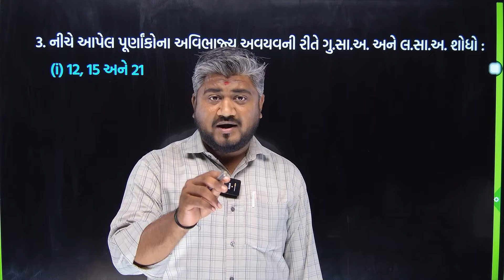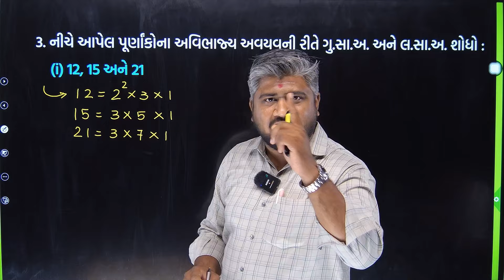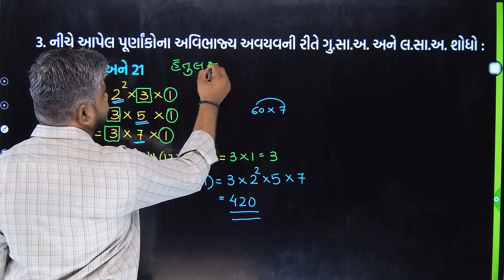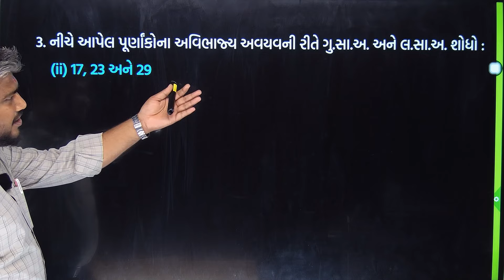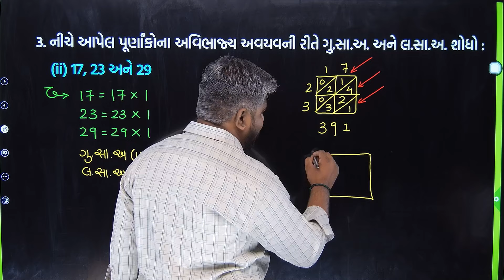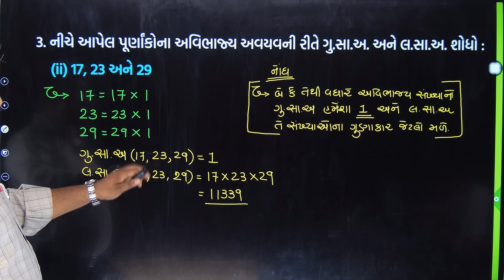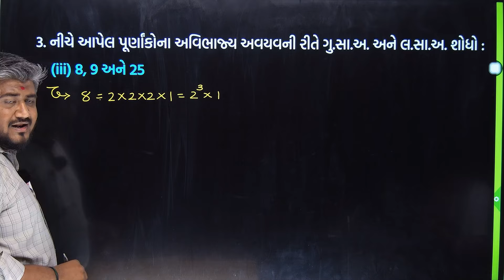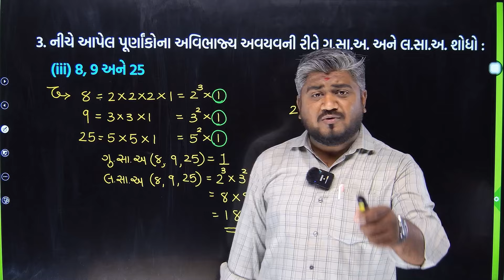std 10 maths ch 1 swadhyay 1.1 | dhoran 10 ganit | dhoran 10 ganit swadhyay 1.1 dakhalo 3, પ્રશ્ન 3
std 10 ganit ch 1 swadhyay 1.1 dakhala no 3, prashna 3 | ધોરણ 10 ગણિત પાઠ 1 સ્વાધ્યાય 1.1 પ્રશ્ન નંબર 3 | ધોરણ 10 ગણિત સ્વાધ્યાય 1.1 દાખલા નંબર 3 | std 10 maths ch 1 | dhoran 10 | dhoran 10 ganit swadhyay | ધોરણ 10 ગણિત | ગણિત ધોરણ 10 સ્વાધ્યાય 1.1 | std 10 maths chapter 1 swadhyay 1.1

⇒ આ વિડીયોમાં નીચેના ટૉપિકની સમજૂતી આપેલ છે.
નીચે આપેલ પૂર્ણાંકોના અવિભાજ્ય અવયવની રીતે ગુ.સા.અ. અને લ.સા.અ. શોધો :
    (i) 12, 15 અને 21; 17, 23 અને 29; 8, 9 અને 25
std 10 ganit ch 1 swadhyay 1.1,
dhoran 10,
ગણિત ધોરણ 10 સ્વાધ્યાય 1.1,
dhoran 10 swadhyay 1.1,
dhoran 10 ganit pahla paath
dhoran 10 ganit path 1 swadhyay 1.1

ધોરણ10ગણિત સ્વાધ્યાય1.1